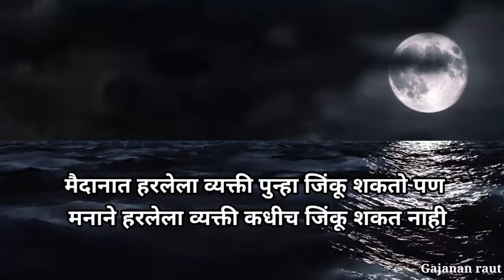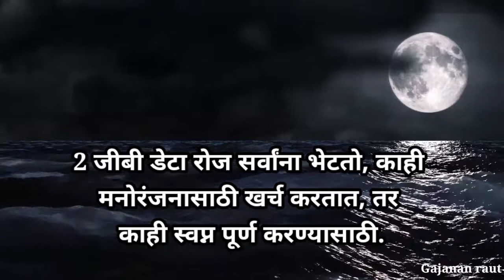यशस्वी व्हायला भाग पाडणारे विचार | रोज ऐका आणि यशस्वी व्हा | motivational quotes प्रेरणादायी विचार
यशस्वी व्हायला भाग पडणारे विचार,Motivational quotes marathi,Marathi prrnadai vichar, Success motivation Gajanan raut
नमस्कार
मी गजानन राऊत संचालक श्री क्लासेस लोणार आणि
मोटिव्हेशनल स्पिकर हे 14 प्रेरणादायी विचार रोज ऐका हे विचार रोज ऐकल्यामुळे आपल्यातील नकारात्मक विचार कमी होऊन सकारात्मक ऊर्जा मिळेल त्यामुळे हा विडिओ संपुर्ण पहा यशस्वी व्हा व आपल्या पाल्याला दाखवा ही नम्र विनंती
धन्यवाद

आपला मित्र
गजानन राऊत

This viseo is educational purpose only